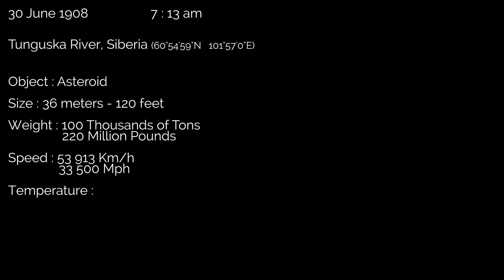Blast radius of the impact of a Tunguska sized asteroid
What if a Tunguska sized asteroid, which could hit a city only 0.2% of the time, did actually hit one? Watch this video to see the blast radius of such an impact!